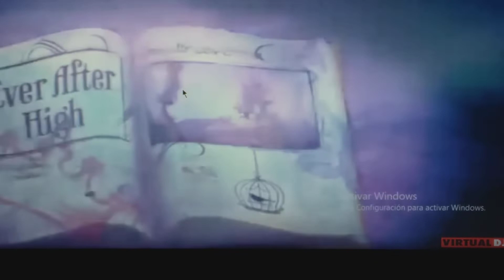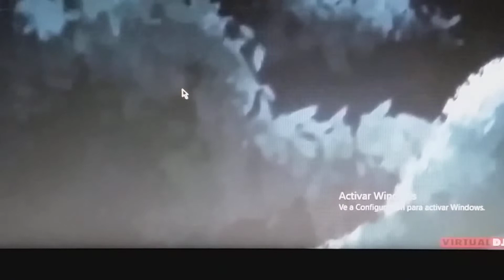Ever After High Echosmith Cool Kids